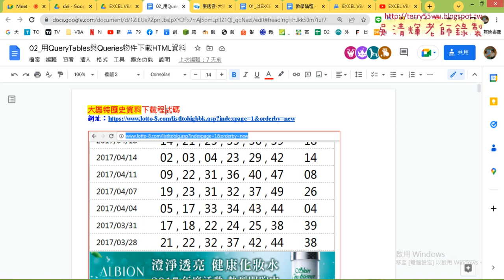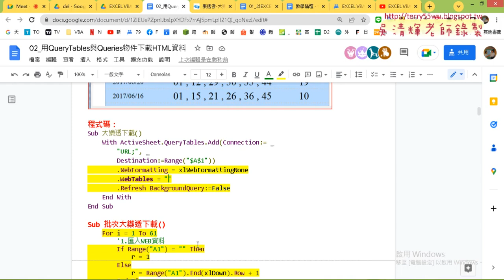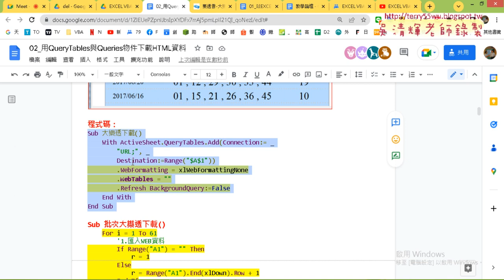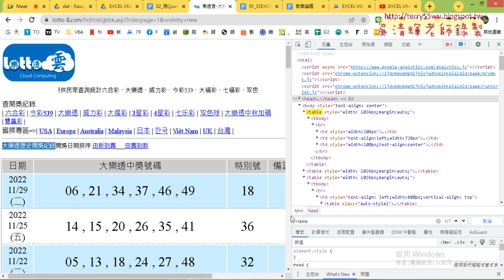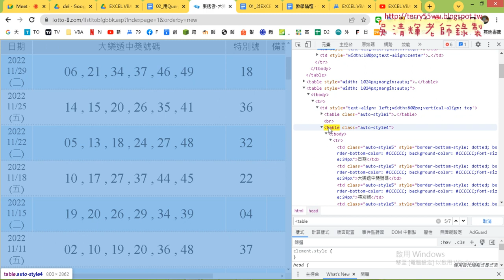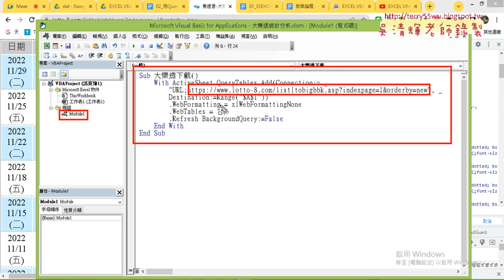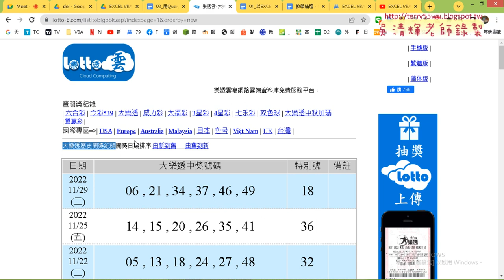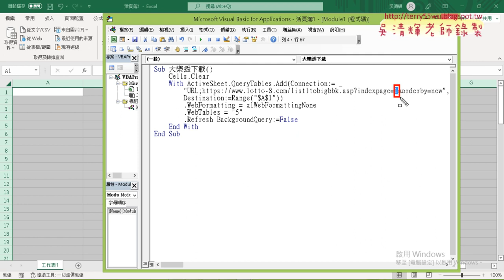02 用QueryTables物件下載第一頁資料